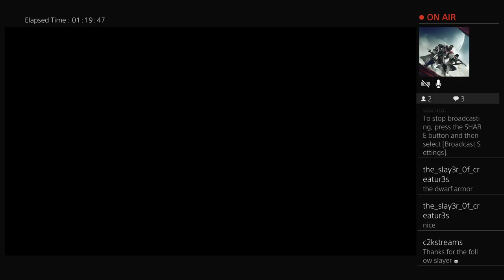Hardest Difficulty #16 - God of War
Coming back to 'finish the fight!' and do some map clearup. Playing through this on the hardest difficulty from the get go. These are the videos from my stream.